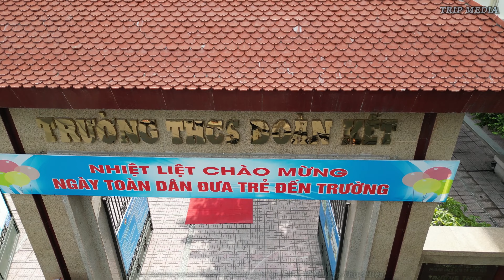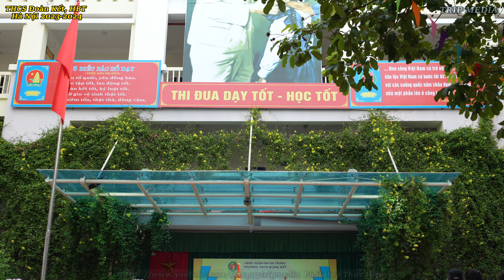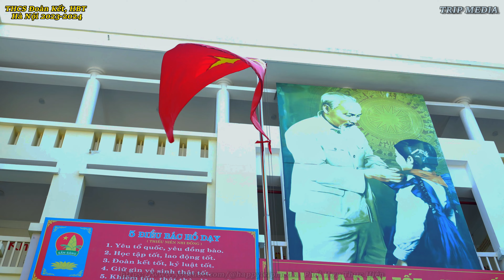Học Sinh Thủ Đô Khai Giảng Có Gì Đặc Biệt. Trường THCS Đoàn Kết, HBT, Hà Nội Đón Năm Học 2023-2024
Mùa Thu là mùa của Tết độc lập, còn là mùa của Tết thiếu Nhi và Tết Đoàn Viên. Mùa Thu còn là mùa tựu trường, ngày trở lại của bao thế hệ học sinh sau khi chia tay những tiếng ve mùa hè. Cùng với thầy cô và các bạn trở lại, một năm học mới  bắt đầu với rất nhiều cảm xúc và ước mơ. Cùng chúc cho thầy cô và các con học sinh gặt hái được nhiều thành công, mục tiêu trong năm học 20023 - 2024.
Clip là sự tri ân của Trip Media với các Thầy Cô trường cấp 2 Đoàn Kết, Hai Bà Trưng, Hà Nội - nơi đang theo học của 2 thành viên nhí trong Team. Hi vọng nhận được sự quan tâm, ủng hộ của tất cả mọi người.

Cảm ơn các bạn đã ủng hộ và đón xem video của Trip Media
 © Bản quyền thuộc về Trip Media
 © Copyright by Trip Media☞ Do not Reup"